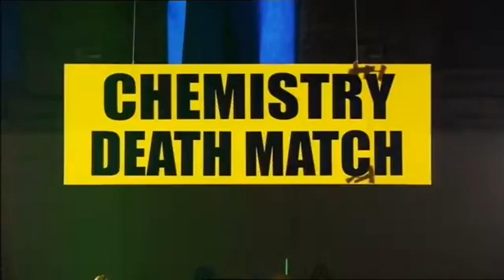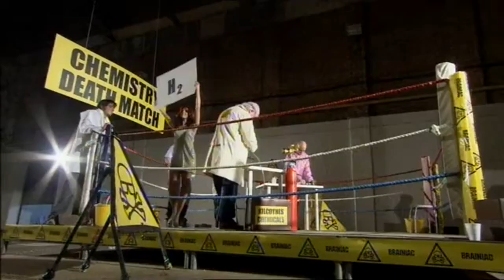Brainiac Season 6 - Chemistry Death Match - Round 2 - Biggest Bang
Upload by: @MateuszFret98_YT